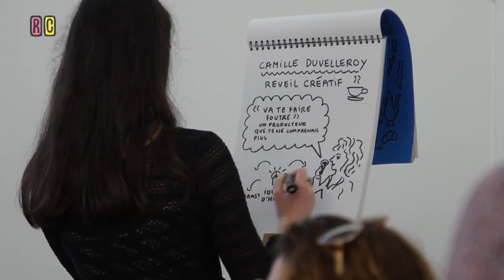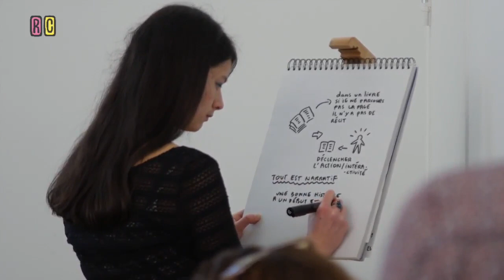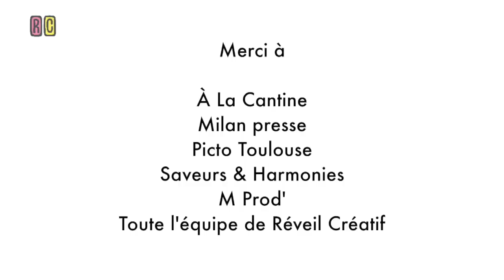Réveil Créatif #68 Camille Duvelleroy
Des clics et des claques
Architecte transmédia, designeuse d’expérience, scénariste interactive… Les associations de mots furent nombreuses pour décrire mon travail et mon parcours dans les écritures interactives numériques. Il m’aura fallu 10 ans pour définir en un mot ce que je fais (ce que je suis ?) : réalisatrice. C’était pourtant pas si compliqué

Camille Duvelleroy
Camille aime sortir du cadre. Elle écrit et réalise des histoires où l’interactivité structure l’expérience. De l’interface à la diffusion, tout fait narration. A ce jour, elle a participé avec bonheur à plus de 15 programmes interactifs dans le documentaire et la fiction.